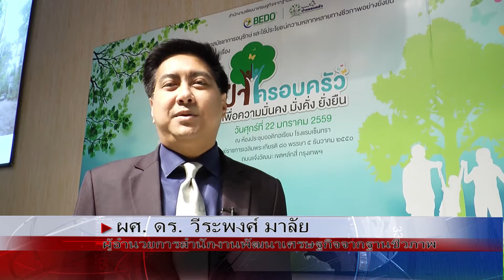ป่าวครอบครัว